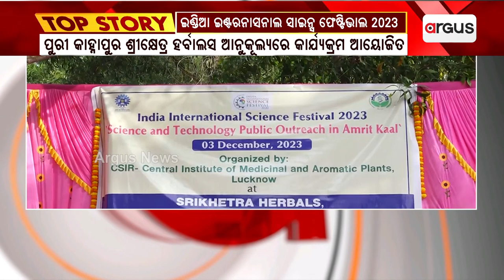India International Science Festival Organised In Puri's Srikhetra Herbals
ଇଣ୍ଡିଆ ଇଣ୍ଟରନାସନାଲ ସାଇନ୍ସ ଫେଷ୍ଟିଭାଲ ୨୦୨୩ || CSIR || Srikhetra Herbals